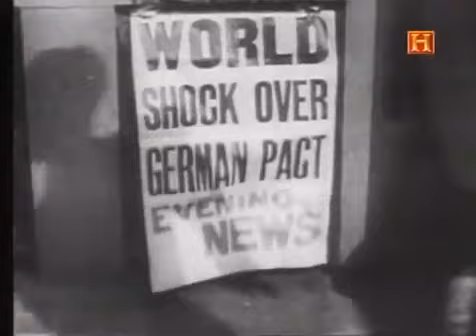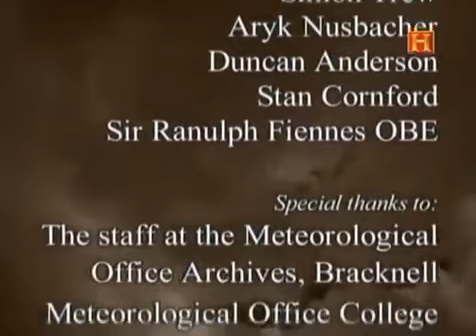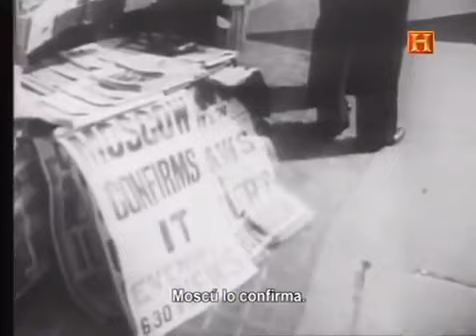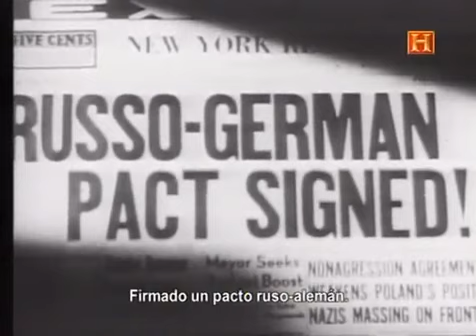El General Invierno toma el mando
Carlos XII de Suecia, Napoleón y Hitler tienen una cosa en común. Los tres quisieron conquistar Rusia y se toparon con el Invierno Ruso que acabó con sus pretensiones. Este documental se.

Ni Napoleón ni Hitler pudieron con las bajas temperaturas del invierno ruso. El emperador francés perdió hasta un 90 por cientos de sus soldados tras la inasión de Rusia.